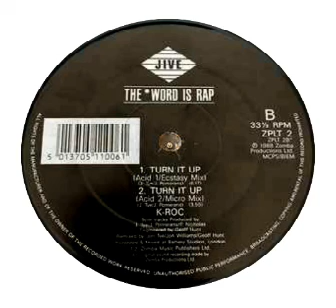K Roc - Turn It Up (Acid 1/ Ecstasy Mix)